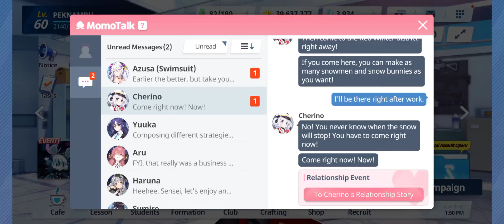Blue Archive I got Cherino's recollection lobby (Global) (1080P) (Live2D) part 1/2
Headpats included!

I got more of this check my channel!

sorry for the frame rate drop